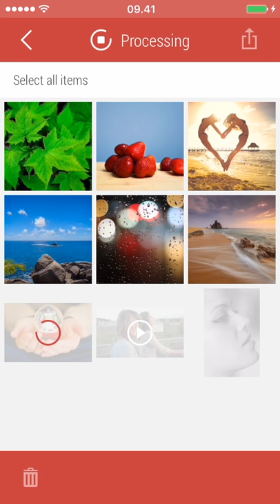Desqueeze iOS App Overview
Desqueeze is a simple app for batch resize photos and videos. It allows to set size manually, use size presets, set compression format, use format auto detection and define resize method. In addition you can specify photo DPI and video Bitrate via main settings.

App has separate settings for photos and videos, so they never interfere with each other when processing together.

Also app has an ability to select entire album for processing and successfully resizes batch of items with different orientations.

All processed photos and videos are automatically saved to app albums in photo library and are available for sharing on results screen even after app reloads.

This app is well suited for de-squeeze of anamorphic photos and videos.

Main features:
* batch resize photos and videos
* manual size input
* size presets
* size swap(rotation)
* photo DPI input
* video Bitrate input
* photo and video orientation detection
* selection of all items in album
* 3 photo formats JPEG, PNG, TIFF and Auto detection
* 3 video formats MP4, QuickTime(MOV), M4V and Auto detection
* 3 resize methods - stretch, ratio clip and ratio fill
* photo and video sharing

Device specific max pixel size for photo | video:
* iPhone 4s and lower - 4096 | 1920 (full HD)
* iPhone 5(s) - 5500 | 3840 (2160p)
* iPhone 6(s) and newer - 8192 | 5200